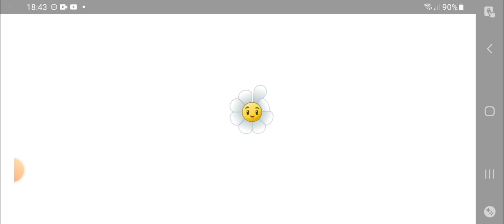Perseguição da penny fases 1 a 4, e derrotando os zumbões nível 3 e 2!